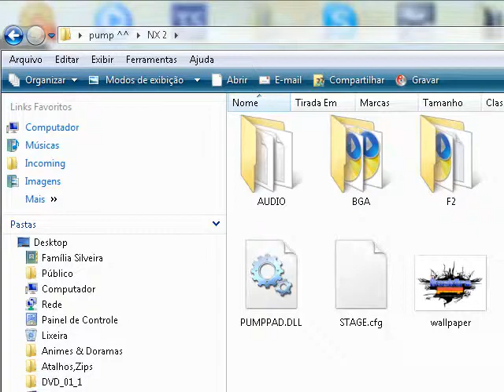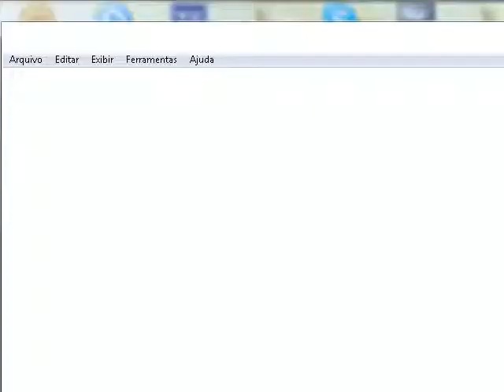Pedro jogando Faster Z CZ no pump pc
eu noobando no pump pc... q droga... 1 miss XD